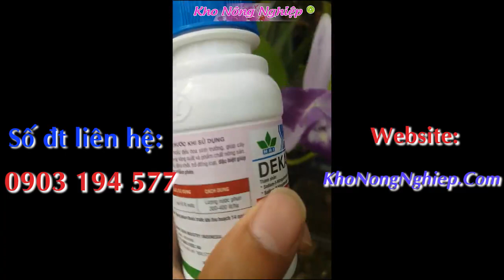Dekamon giúp cây nhanh mọc mầm, ra rễ mạnh, sinh trưởng tốt. [MAI HUY]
Dekamon giúp cây nhanh mọc mầm, ra rễ mạnh, sinh trưởng tốt.

Dekamon là sản phẩm kích thích tăng trưởng cho lan, giúp cây nhanh mọc mầm, ra rễ mạnh, sinh trưởng tốt, tăng khả năng chống chịu với điều kiện môi trường bất lợi.

Công dụng
Dekamon 22,43L kích thích cây trồng nảy mầm nhanh, ra rễ nhiều, đặc biệt giúp rễ lúa phát triển mạnh trên đất nhiễm phèn.
Dekamon kích thích cây trồng phát triển thân, chồi, lá…
Kích cây trồng ra hoa, ra hoa  đồng loạt, tăng đậu trái, hạn chế rụng trái non
Làm chắc hạt chắc lúa, bắp, đậu; cây ăn quả tích lũy nhiều đường; rau quả tích lũy nhiều vitamin C.
Giúp cây sinh trưởng tốt, tăng khả năng chống chịu với điều kiện bất lợi
Giúp làm tăng năng suất và chất lượng nông sản.
Sử dụng xử lý hạt giống, cành giâm, cành chiết giúp ra mầm, ra rễ nhanh, mạnh.
Sử dụng phun trên lúa; rau ăn lá; rau ăn quả, củ; cây ăn quả;  cây công nghiệp…